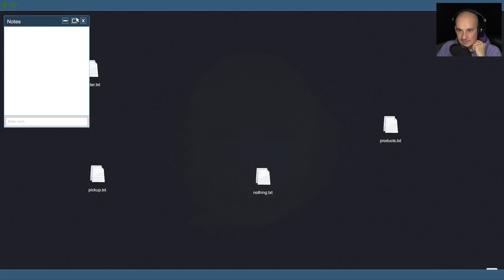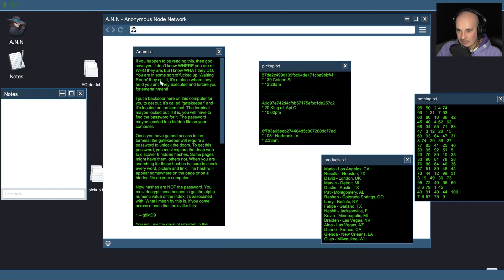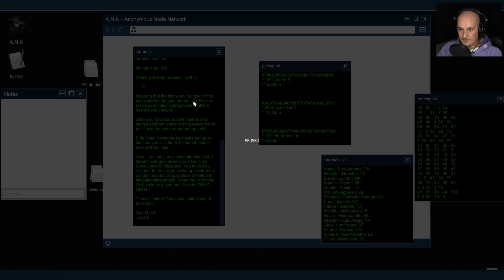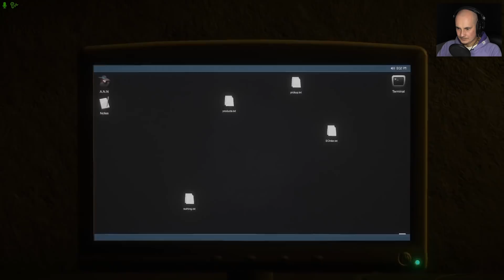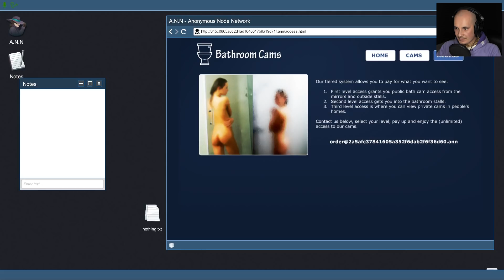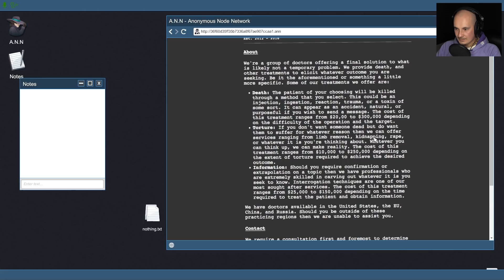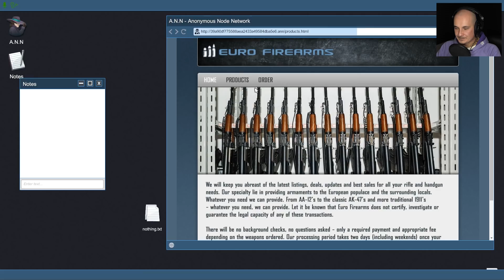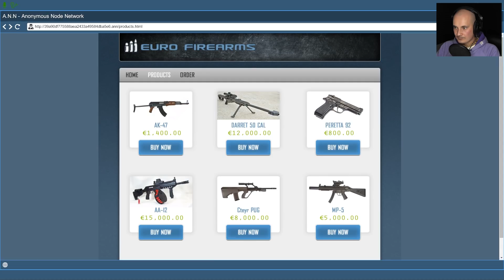ПРОДОЛЖЕНИЕ WELCOME TO THE GAME - The Waiting Room (прохождение на русском) #1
Одна из самых жутких игр что я играл - The Waiting Room - продолжение Welcome to The Game! Где мы становимся кандидатом на роль жертвы в красной комнате Глубокого Интернета! Сможем ли мы найти все коды и выбраться отсюда? Первый взгляд, обзор и прохождение The Waiting Room, продолжения Welcome to The Game на русском до финала и концовки.